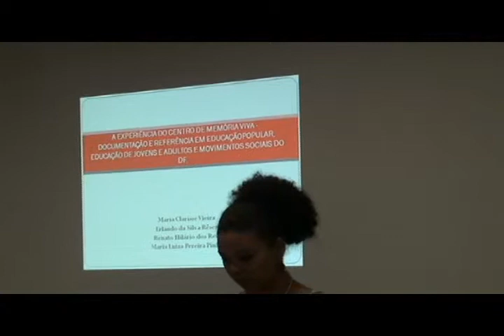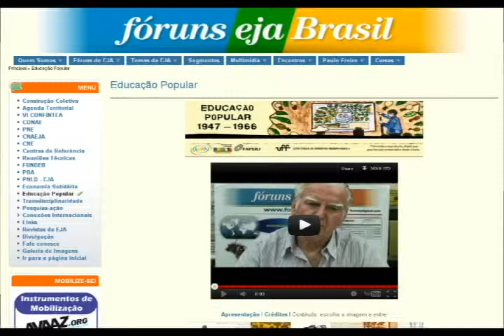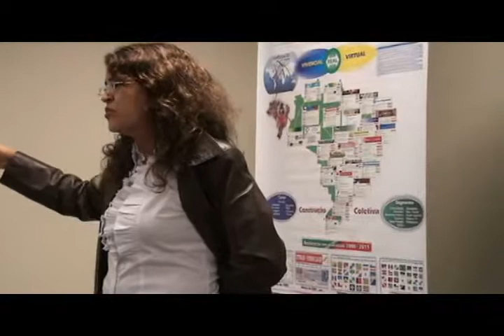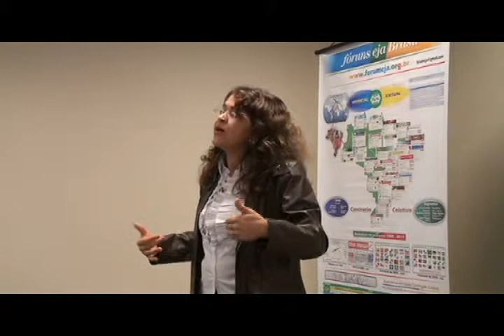Centro Serex 2012